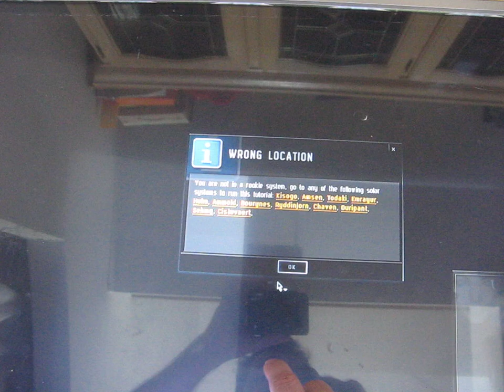Multitouch EVE Online Table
Figured it's time to install EVE Online on the LCD multitouch table and give it a spin.  Seems to work pretty well.  Too bad I can't pinch to zoom but hey, you can't have everything.  Also, I haven't completely calibrated the system yet so I miss a few buttons :\  Also, sorry for the glare, it's in full daylight.